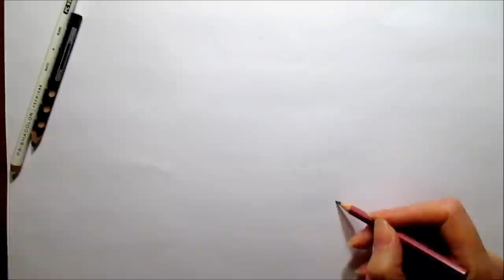Drawing Bengal Cat with Colored Pencils - Speed Draw | Jasmina Susak